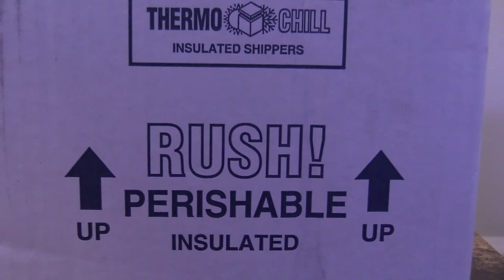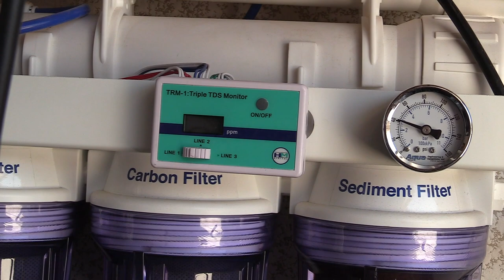ZOA’s MARIA'S CORAL UNBOXING REEFS SALTWATER AQUARIUM CORAL REEF NANO TANK UPDATE